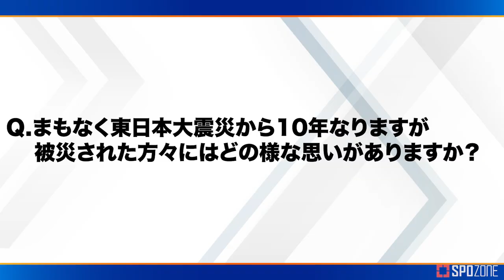【MLB】パドレス ダルビッシュ有 試合後インタビュー 21.3.8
日本時間8日行われたロイヤルズ戦に先発したパドレスのダルビッシュ投手の試合後インタビューです。

SPOZONEとは？
2020年シーズンよりMLBのライブ配信を開始した新サービスです。
スマートフォン、タブレット、PCでMLBの試合を視聴することができます。
また、過去のMLB名場面や、今年注目選手の映像等、MLBに関する映像素材が盛り沢山!!
是非一度ご覧ください。

MLBや世界のサッカーニュースをお届けする【SPOZONE ニュース】